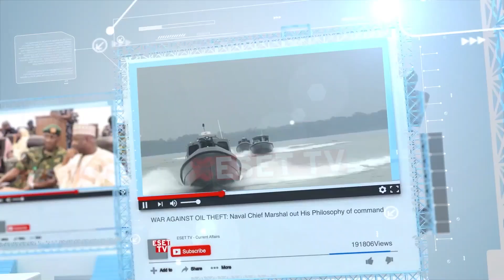Supporters of PDP from Nembe Bassambiri in Bayelsa state stage a Protest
Supporters of the Peoples Democratic Party from Nembe Bassambiri in Bayelsa state stage a peaceful demonstration at the headquarters of the Independent National Electoral Commission for being disenfranchised in Saturday's election

They are calling on INEC to cancel the election in Nembe Bassambiri for fairness